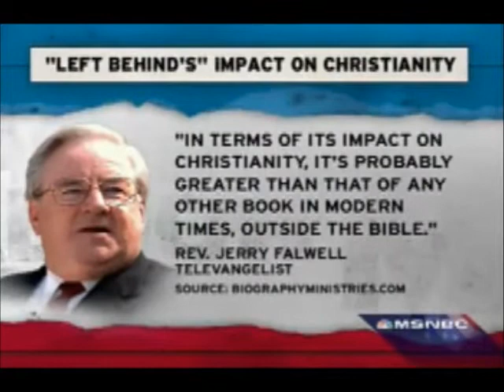Tim Lafaye and the Antichrist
When he and his friend Jerry Falwell were supporting Pretoria, the man they are insinuating is the anti-Christ, Barack Obama, was leading Harvard student protests against apartheid. Nothing but a bunch of thugs who are bullying and pimping their followers. What a shame!